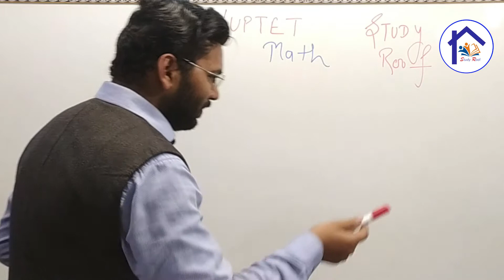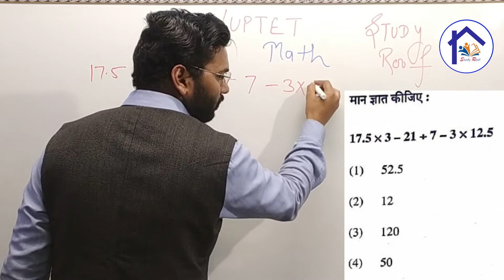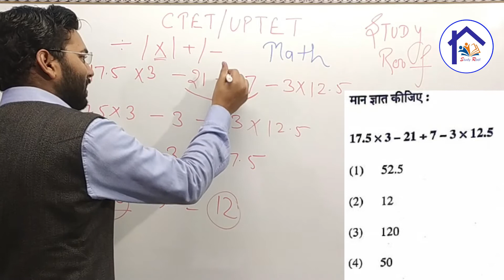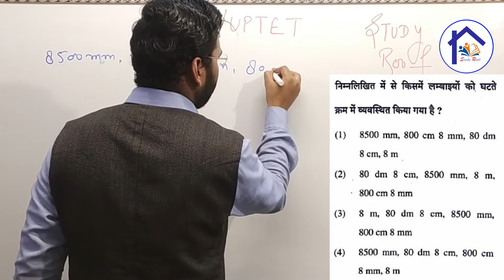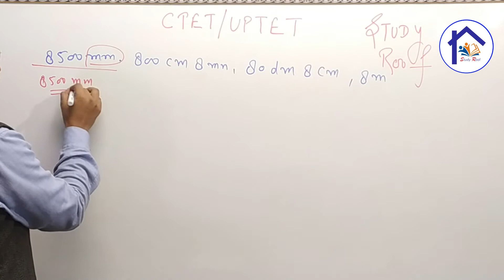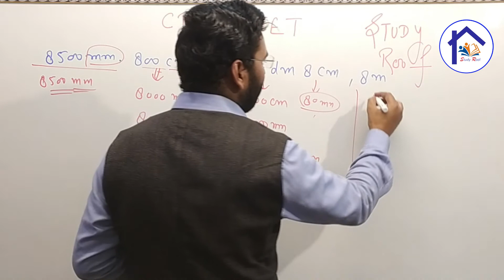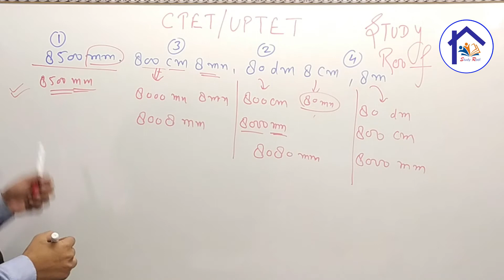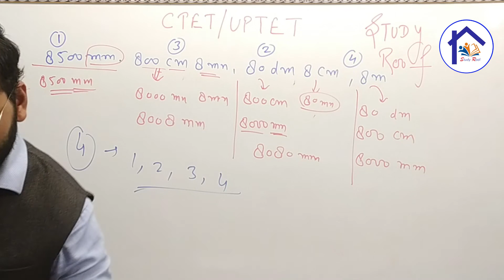भूल सुधार Video Sorry CTET/UPTET/HTET, Previous Year Paper Analysis, By Prakash Kesarwani Sir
ctet
uptet
htet
bdo
upsi
bihar si
delhi constable
delhi si
पर्यावरण
paryavar
environment
child development